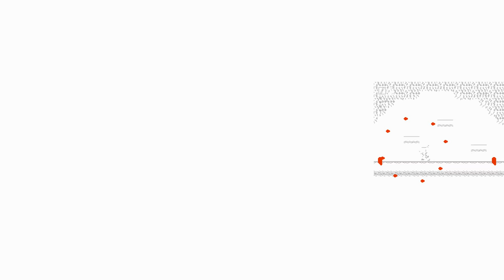Whomp 'Em (Any% TAS) 💥 NES Atlas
An NES Atlas video featuring adelikat's TAS of Whomp 'Em in 4K@60FPS. This video was suggested by user Steven Schiro. Let me know what you would like to see next!